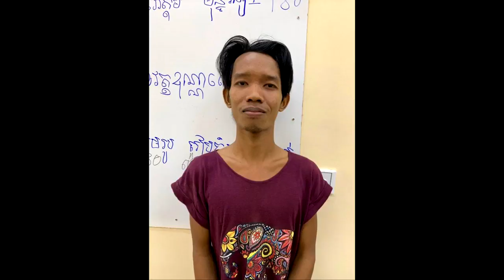ក្ដៅៗ៖ ខ្នោះហើយៗ ពេលនេះឃាត់ខ្លួនបានហើយ​ នាងខ្ទើយ​ នៅប៉ុស្តិជ័យជំនះ Freeខ្នោះឲ្យទៀត…..